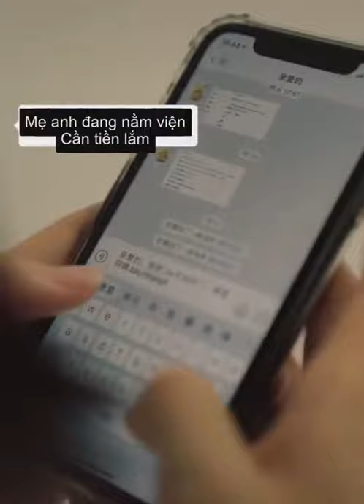Hy vọng thế giới mãi tràn đầy yêu thương ấm áp | ITube| Douyin china